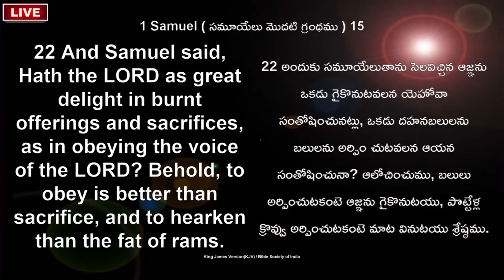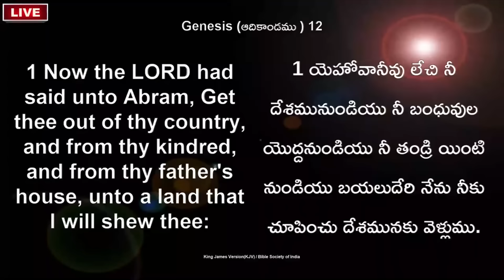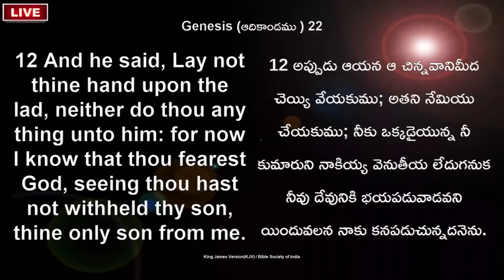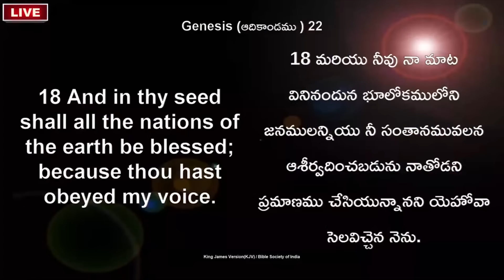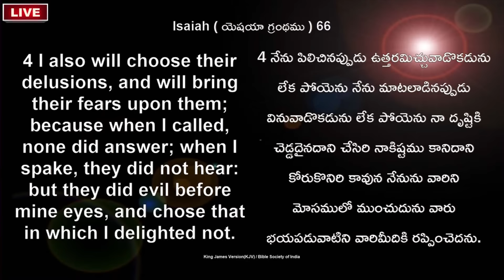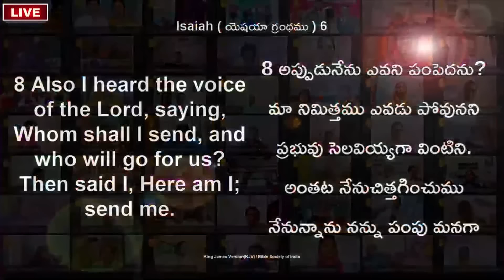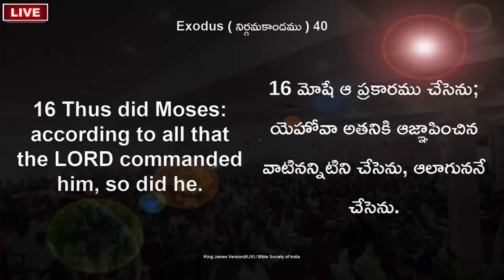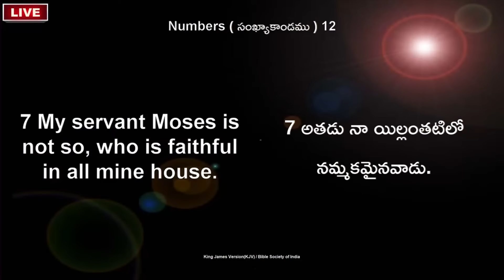నువ్వు ఆశీర్వదించబడుటకు మార్గం - Sis.Shaila Paul...